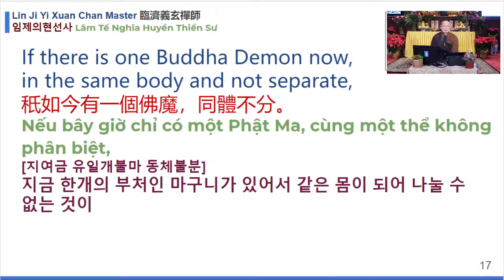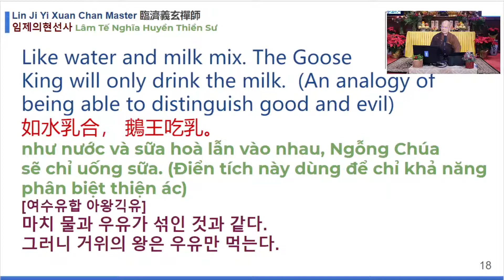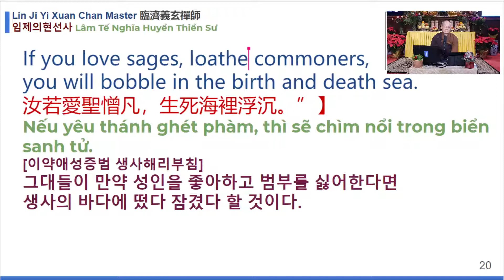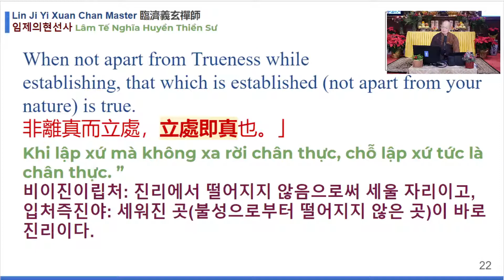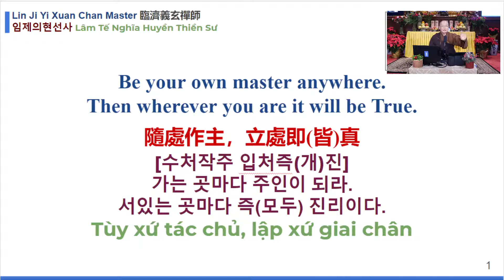05) 6 Principles - Chan Qi • YiXuan Chan Master - 20201210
Dharma Host: Master YongHua
Album: Chan Qi (Winter 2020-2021)
Location: WMT (Rosemead, CA)

🎧  Lecture Notes
00:00 | 🙏 Emitofuo
00:00 | Introduction
00:00 | End of Lecture